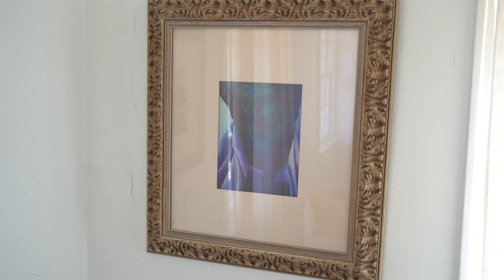2022 Michi Susan Award - Nathan Lee - Paseo Arts Awards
About the 2022 Michi Susan Awardee - Nathan Lee
Paseo Arts Awards, Paseo Arts Association

Michi Susan was an admired and accomplished mixed media Oklahoma artist who was recognized nationally and internationally.  She mentored and encouraged other artists and provided financial support to arts organizations.  The Michi Susan Award will recognize artists who live in her same spirit and work to mentor and encourage Oklahoma artists.

Created by III Oaks Video